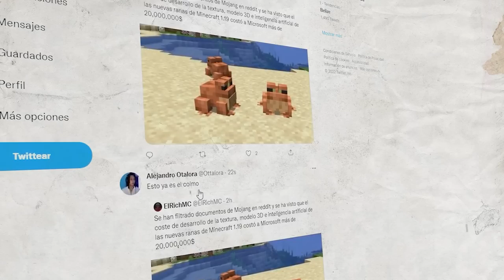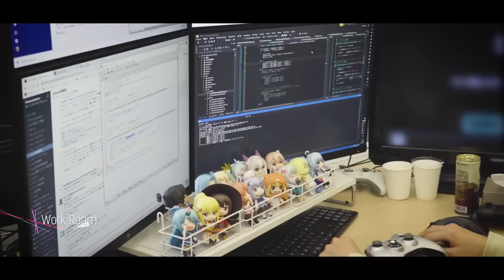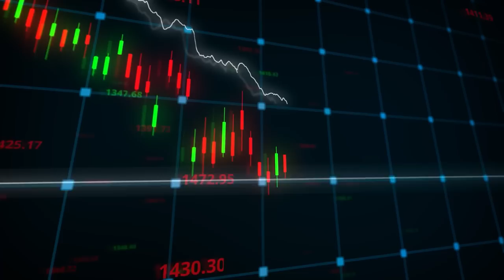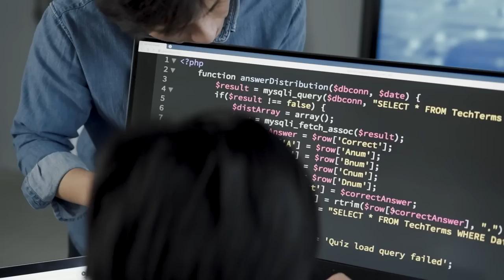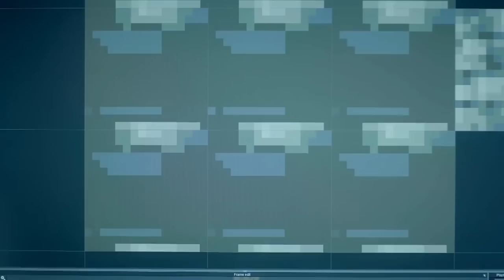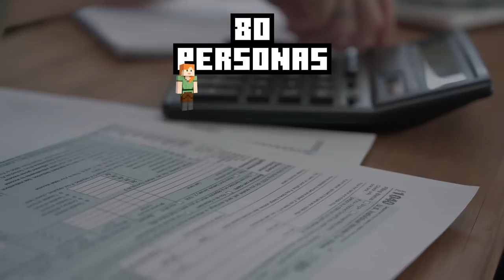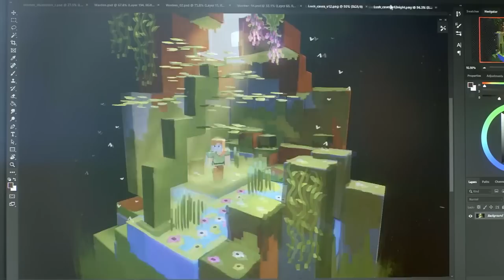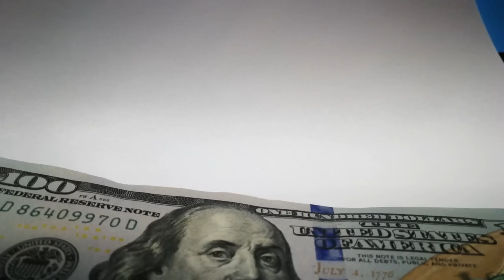¿Cuánto DINERO cuesta desarrollar MINECRAFT?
Hace un tiempo @ElRichMC hizo una broma en Twitter diciendo que las ranas de @minecraft le habían costado a Mojang $60M. Podría ser falso, pero... ¿realmente sabemos cuánto puede costar añadir algo a Minecraft? Porque puede que la respuesta te sorprenda, y mucho.

Hoy vamos a hacer un pequeño ejercicio en el que investigaremos e intentaremos calcular cuánto podría costar añadir un bloque, mob o bioma a Minecraft.

0:00 Las ranas de los $60M de ElRichMC
1:40 ¿Cuánto cuesta añadir algo a Minecraft?
4:19 Deja un comentario con tu estimación
5:28 Estimación de costes de Mojang
8:02 ¿Cuánto costó la Nieve Polvo?
10:05 ¿Cuánto costó el Deep Dark y el Warden?
12:23 ¿Cuánto cuesta una actualización de Minecraft?
13:53 ¿Cuánto cuesta una rana?